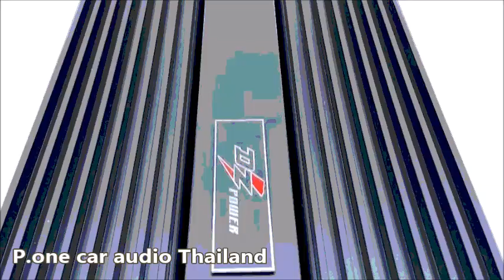พาวเวอร์แอมป์รถยนต์ DZ POWER รุ่นDV 88D สุดยอดพาวเวอร์แอมป์คลาสดีกำลังขับ 3500W